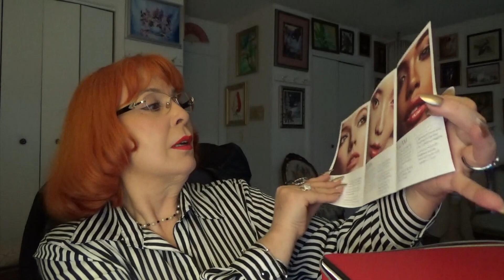GS3930 Сходила в Диллардс. Есть что раздаривать!